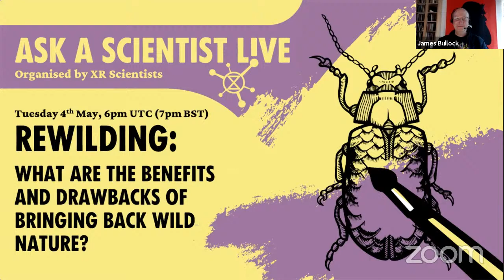Ask a Scientist LIVE | Ep.8 - Rewilding: benefits and drawbacks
Rewilding is a divisive approach to restoring nature. Some consider it an essential action to prevent future extinctions, but others worry about the impacts on farmland or valuable habitats.
Should we re-introduce species, including large predators, and if so, how will they live alongside humans?
How will different sectors of society benefit from rewilding, or will some lose out?
How does the open-ended rationale of rewilding fit in with traditional, highly regulated nature conservation?
Watch it LIVE on Facebook or YouTube and ask your questions to our panel of experts:
Prof Susan Clayton, Chair of Psychology, The College of Wooster;
Dr Nathalie Pettorelli, Institute of Zoology, Zoological Society of London;
Prof Jens-Christian Svenning, Center for Biodiversity Dynamics in a Changing World (BIOCHANGE) & Section for Ecoinformatics & Biodiversity, Department of Biology, Aarhus University;
Dr Kim Ward, School of Geography, Earth and Environmental Sciences, University of Plymouth
Chaired by Prof James Bullock, Ecologist and member of Extinction Rebellion Scientists.

Join us LIVE here, on Twitter or on YouTube